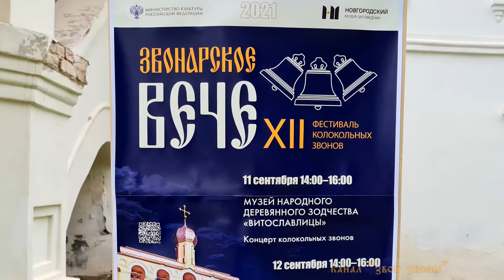Кирилл Гуреев колокольный звон на фестивале "Звонарское вече", Великий Новгород 12.09.2021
Звонарь Кирилл Гуреев Онежский колокольный звон на фестивале "Звонарское вече",  Великий Новгород 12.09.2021